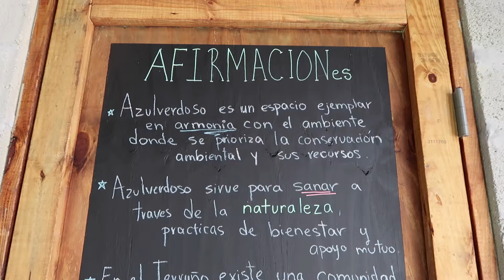Terruño Azul Verdoso / Camping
Piccolo Trip MARZO2023 Acampando con vista al Lago de La Plata en Toa Alta. Terruño Azul Verdoso. Lugares para acampar en Puerto Rico